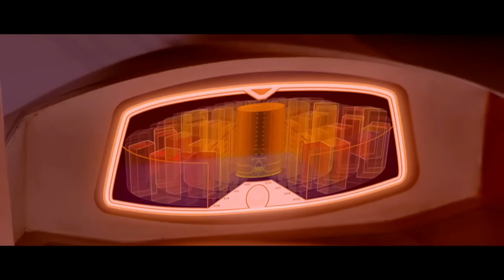The Phantom Menace but it's just Ric Olié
In honor of The Phantom Menace'a upcoming 25th anniversary, I want to celebrate with a compilation of scenes centered around one of my favorite minor characters, Ric Olié, played by Ralph Brown.

All footage is owned by 20th Century Studios, Lucasfilm, and the Walt Disney Company.

Kazoo cover of the Star Wars theme by @Morpeef.